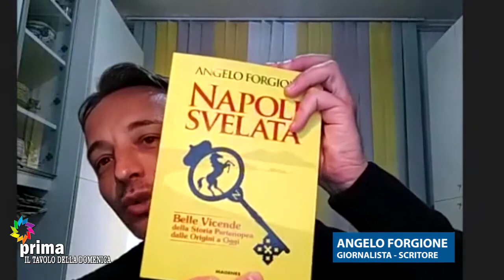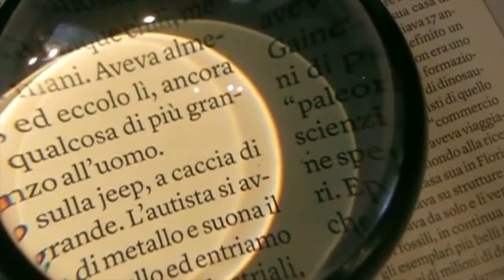IL TAVOLO DELLA DOMENICA del 24/04/2022